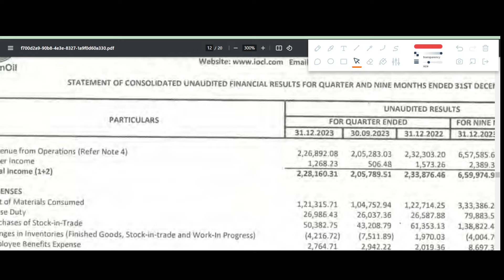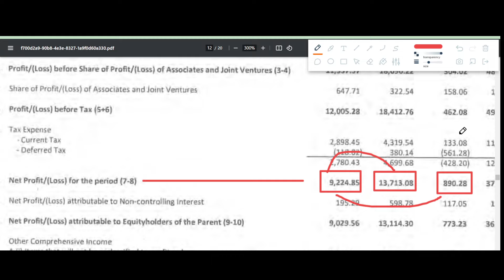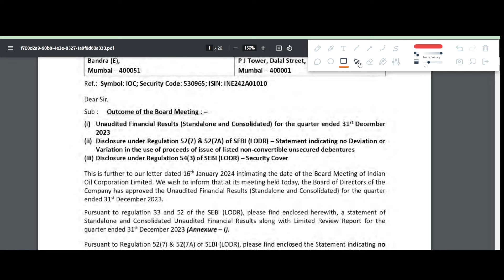IOC Q3 results 2024 | IOC results today | Indian Oil Corporation Share News | IOC Share latest news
IOC Q3 results 2024 | IOC results today | IOC Share News | IOC Share latest news today

In this video we discuss the Q3 FY24 results of IOC
1. IOC Q3 2023 Results
2. IOC Q3 results
3. IOC share analysis
4. IOC share latest news
5. IOC Q3 performance analysis
6. IOC Important ratios
7. IOC dividend

IOC Q3 result 2024,
IOC Q3 result 2023,
IOC Q3 result,
IOC share news today,
IOC Q3 results today,
IOC share,
IOC Q3 results analysis,